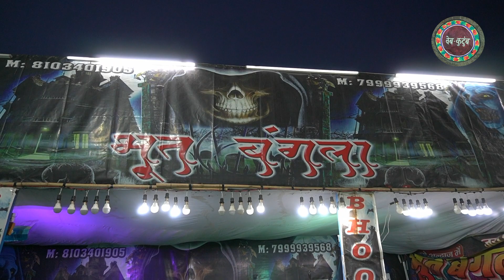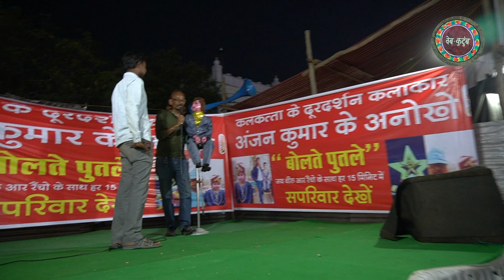Part - 2: फिर से जी लें बचपन, बुजुर्ग हो या जवान, घर बैठे झूलें आसमानी झूला, देखो यह है Orai का मेला